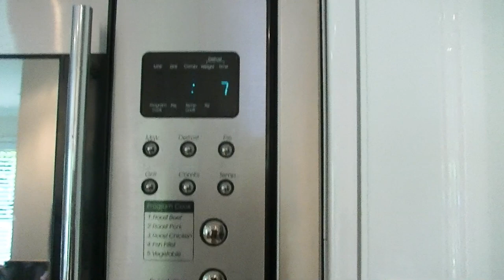Moonpies & RC Cola Taste Test 28 - American food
A Southern American taste test you must try.

Swamp Stomp
The Only Girl in the World

Above and Beyond, Dog and Pony Show  - Silent Partner
Rag Time Time - Doug Maxwell/Media Right Productio